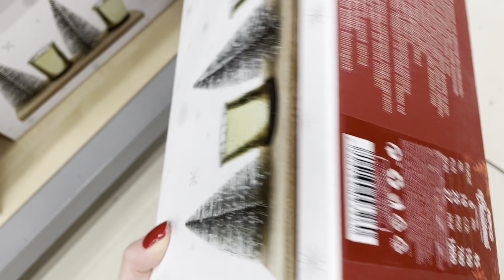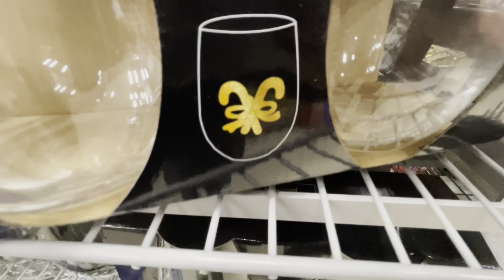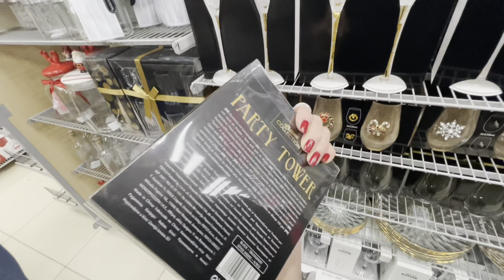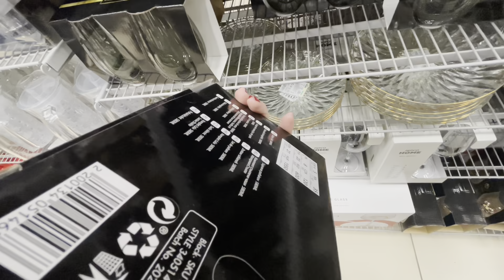PEPCO Nowości Boże Narodzenie OZDOBY Święta 2022 Co Nowego